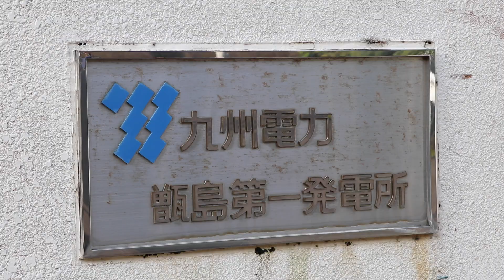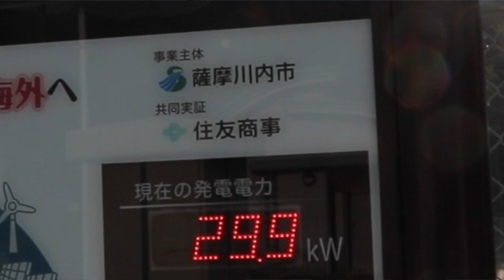【e-NV200】こしき島 みらいの島プロジェクト Islands of the Future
住友商事、日産自動車、鹿児島県薩摩川内市は、薩摩半島の西約30キロメートルに位置する甑島（こしきしま）に電気自動車(EV)40台を導入し、島民参加型のこしき島「みらいの島」共同プロジェクトを本格的に始動しました。
住友商事と薩摩川内市とともに、太陽光発電、風力発電といった 再エネ を火力発電と組み合わせ、さらに「リーフ」36台分の使用済バッテリーで離島でのエネルギーの需給調整を実証実験します。
甑島は砂嘴やトンボロ、隆起した地層など珍しい地形が見られるほか、キビナゴやメジナなど美味しい魚が豊富な釣り天国でもあります。九州新幹線が停まる川内港から30分ほどですので、ぜひ遊びに行ってみてはいかがでしょう？

SO

最新のCMやスポーツ/イベントなど、日産自動車の取り組みを動画で紹介します。